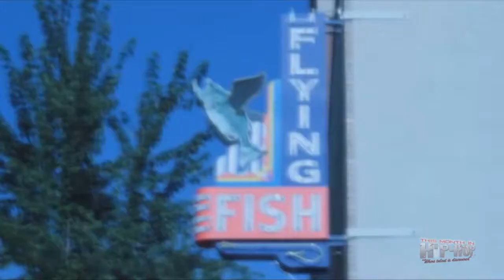RONI POET - COUNTRY GIRL (THIS MONTH IN HIP HOP DVD)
Roni Poet is featured on the October 2011 edition of "This Month In Hip Hop" DVD which can be purchased @ thedijitaldj.com